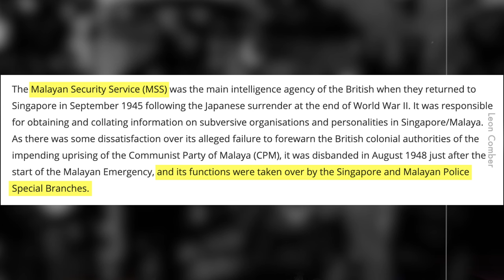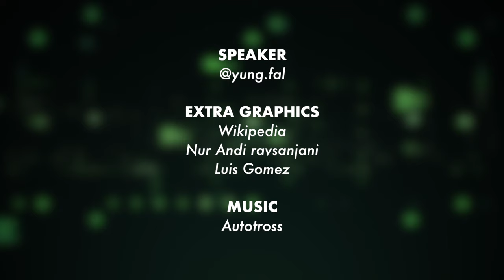Special Branch: Polis yang Tak Macam Polis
Mantap perisikan polis.